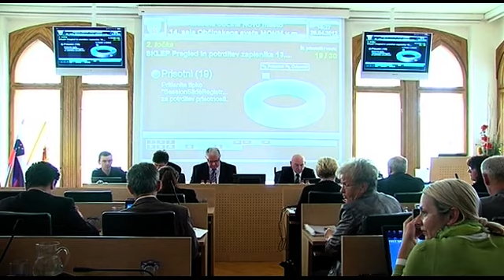Začasno zadržanje izvajanja proračuna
NOVO MESTO - Novomeški župan Alojzij Muhič je na zadnji seji občinskega sveta navzoče seznanil s sklepom o začasnem zadržanju izvajanja proračuna občine za leto 2012. Razlog tiči v nelikvidnosti.